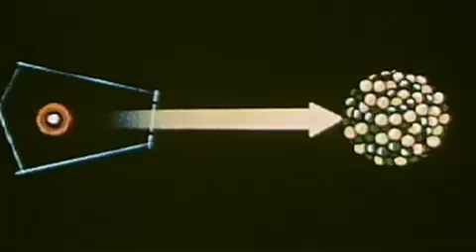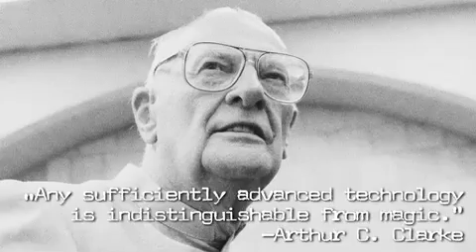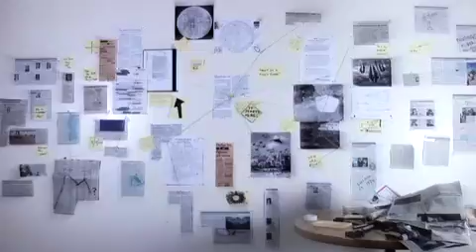Stuff They Don't Want You to Know - Teleportation and Holograms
In countless works of fiction, authors use quantum mechanics to explain things like telepathy, teleportation or the shape of the universe. Why? Tune in to learn more about quantum physics -- and why, in some cases, the truth may be stranger than fiction.